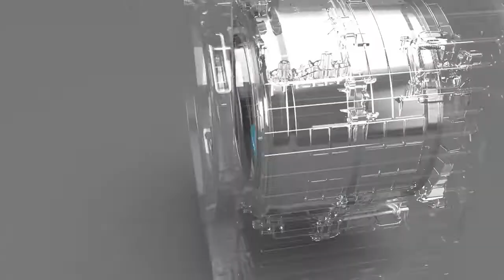Hơn Cả Trí Tuệ Nhân Tạo: Máy Giặt Panasonic Công Nghệ 3Di Inverter Thế Hệ Mới 2020